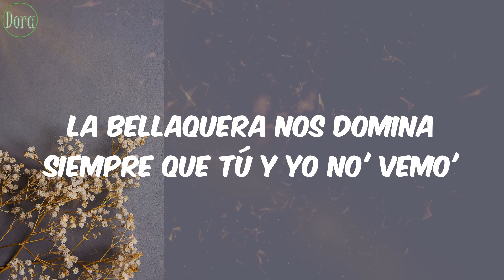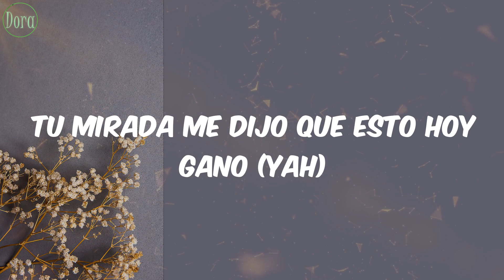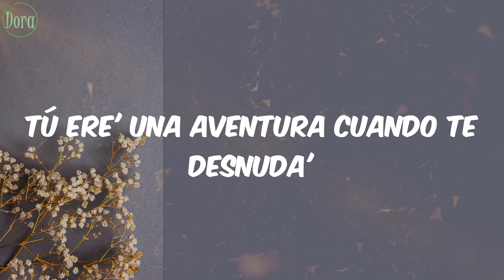Rauw Alejandro - Desesperados (Letra)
Letra Lyrics Desesperados Rauw Alejandro

Lyrics/Letras:
Ah
Ra-Rauw
Rauw Alejandro
Con Chencho
Corleone
Desbloqueando un nuevo nivel del perreo
Dímelo, Nino
Ey
Ra-Rauw
Con los fuckin' Sensei
Duars Entertainment
Gang